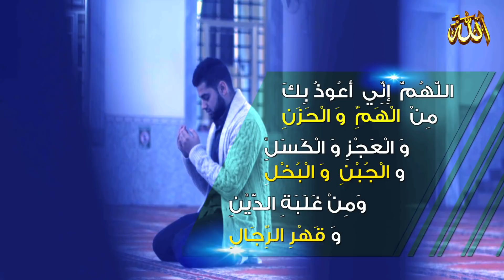دٌعاء إذا قلته أذهب الله همك، وقضى دينك ، ورزقك من حيث لا تحتسب ـ ( وداعاً للحٌزن ) .!!